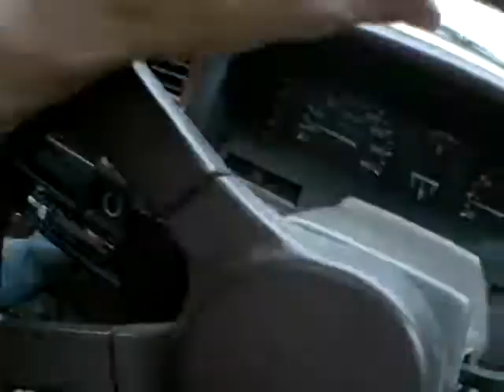Wilson road. Muriwai